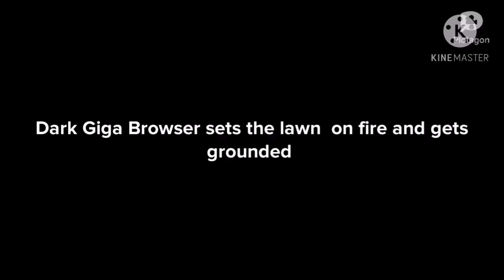Dark Giga Browser sets the lawn on fire and gets grounded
Inspired by :Shamsundar1997 and Diamond Gamer5149